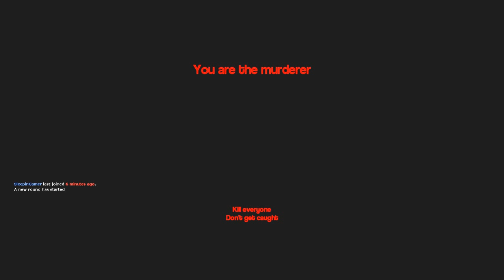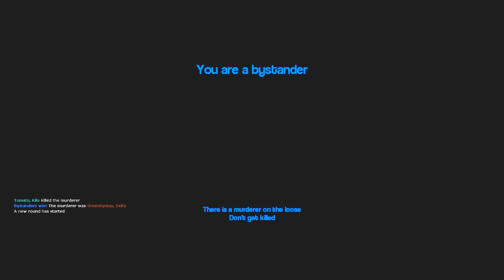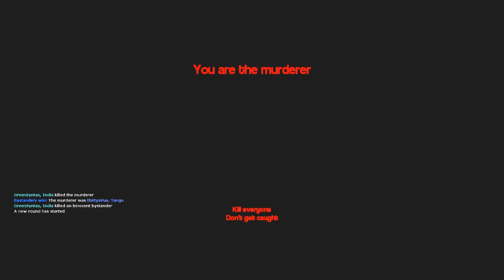GMod: Murder | A Slice of Murder | Part.5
Become a Hood and show your love by leaving a like
Check these guys out:
What is GMod Murderer :
Murder is a game where you try not to get killed... its that simple. If you're the murderer, well your job is to kill. If the murderer kills everyone he wins, if the murderer dies than the innocent bystanders win the game. Hope you enjoy this awesome game!